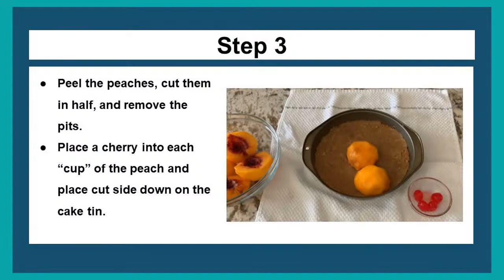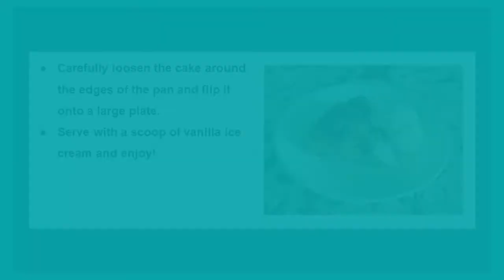Snack Break!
Join us as we recommend a fun book and share a recipe that is inspired by it.
This month we are making a topsy-turvy cake found in Mary Poppins in the Kitchen.

Ingredients:
4 Tablespoons Butter
1 ½ Cups Dark Brown Sugar
6 Tablespoons Butter
⅓ Cup Sugar
2 Eggs
1 Cup Self-rising Flour
3 Whole Peaches
6 Maraschino Cherries

Recipe:
1. Heat the oven to 350℉ and cover a cookie sheet with foil.
2. In a bowl mix the 4 tablespoons of butter and brown sugar together till smooth and spread evenly on the bottom of a cake pan.  Set aside.
3. Peel the peaches, cut them in half, and remove the pits.  Place a cherry into each “cup” of the peach and place cut side down on the cake tin.
4. Combine the remaining butter and sugar till fluffy.  Add one egg at a time, mixing well after each one.  Mix in the flour a little at a time to finish the cake batter.
5. Spoon the cake batter over the peaches and smooth it out.  Place the cake in the center of the oven and put the cookie sheet underneath to catch anything that may drip.  Bake for 45 minutes.
6. Carefully loosen the cake around the edges of the pan and flip it onto a large plate.   Serve with a scoop of vanilla ice cream and enjoy!